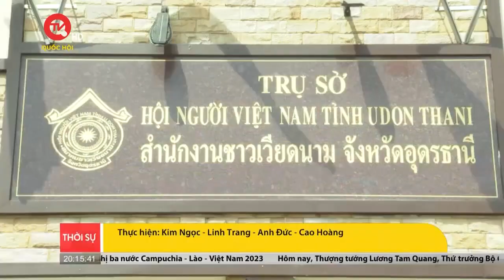Nâng tầm quan hệ đối tác chiến lược tăng cường Việt Nam - Thái Lan | Truyền hình Quốc hội Việt Nam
Truyền hình Quốc hội Việt Nam | Nhận lời mời của Chủ tịch Quốc hội Vương quốc Thái Lan Wan Muhamad Noor Matha, Chủ tịch Quốc hội Vương Đình Huệ sẽ dẫn đầu Đoàn Đại biểu cấp cao Quốc hội Việt Nam thăm chính thức Vương quốc Thái Lan từ ngày 7 – 10/12/2023. Đây là chuyến thăm chính thức Thái Lan đầu tiên của đồng chí Vương Đình Huệ trên cương vị Chủ tịch Quốc hội Việt Nam, cũng là chuyến thăm Thái Lan của lãnh đạo cấp cao đầu tiên của Việt Nam sau khi Thái Lan thành lập Chính phủ mới. Chuyến thăm có ý nghĩa quan trọng trong bối cảnh hai nước đang tích cực triển khai các hoạt động thiết thực kỷ niệm 10 năm thiết lập quan hệ Đối tác chiến lược và nay là Đối tác chiến lược tăng cường; được kỳ vọng sẽ mở ra nhiều cơ hội hợp tác mới giữa hai nước cũng như hai cơ quan lập pháp.